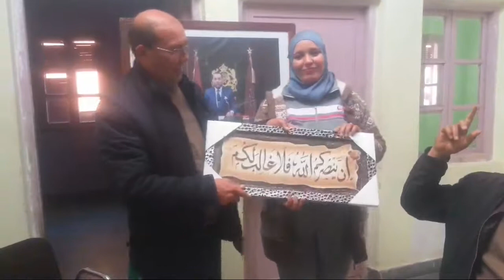لحظات جميلة وكلمات مؤثرة في اجتماع لمكتب المنظمة المغربية الاغاثة والانقاد فرع قلعة مكونة ومنخرطيها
المكتب الاقليمي  المنظمة المغربية للاغاثة والانقاد  فرع تنغير